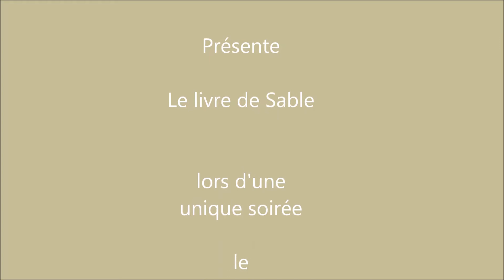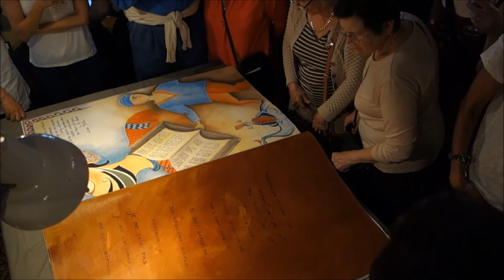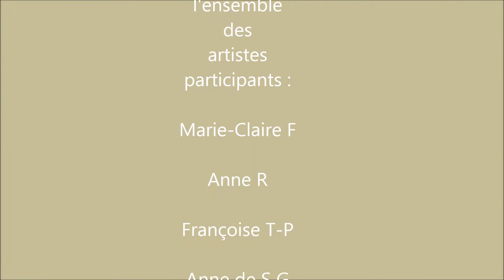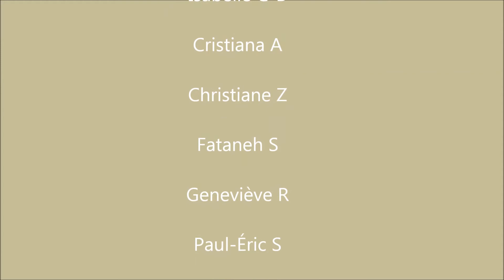Le livre de sable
Présentation du livre de sable lors d'une unique soirée, le 18 juin 2013 au Café d'avant à Paris. Cette oeuvre éphémère du collective d'artiste "NOUS EXPOSONS ENSEMBLE" illustre la nouvelle de Jorge Luis BORGES,